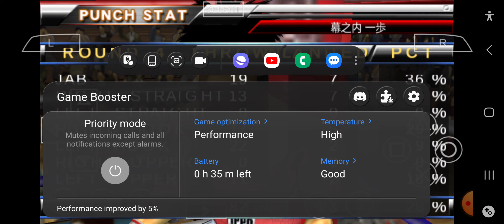IPPO VS MALCOLM GEDO